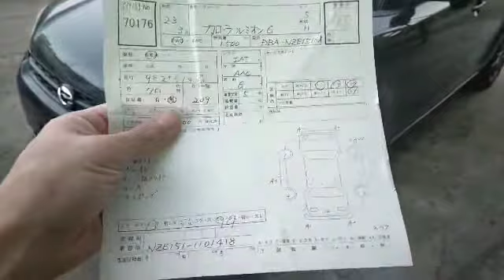Обзор на TOYOTA COROLLA RUMION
Автомобиль пришёл из Японии для нашего клиента из города Партизанска, смотрите небольшое видео ⬆️
TOYOTA COROLLA RUMION
2011 год
Цвет чёрный
Пробег 92.000 км
Оценка 3,5 балла
Заказать и просчитать стоимость автомобиля из Японии:
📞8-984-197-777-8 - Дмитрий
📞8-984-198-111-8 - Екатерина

🏢Филиалы:
📍г. Владивосток, ул. Фадеева 47, офис 1

📍 г.Тояма - головной офис в Японии
Shiraishi 638, Kosugi, Imizu, Toyama 939-0304

Режим работы:
ПН-ПТ: 09:00-19:00 (Владивосток)
СБ: 09:00-15:00 (Владивосток)
ВС: Выходной